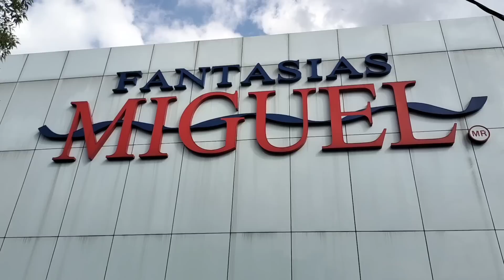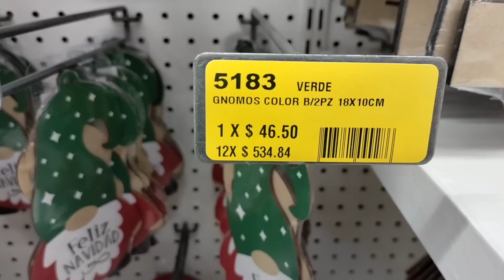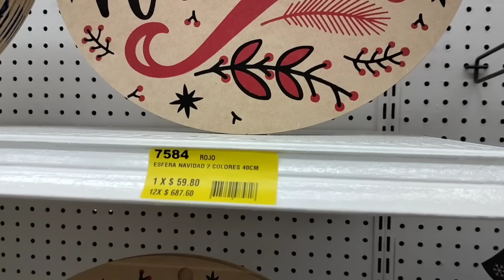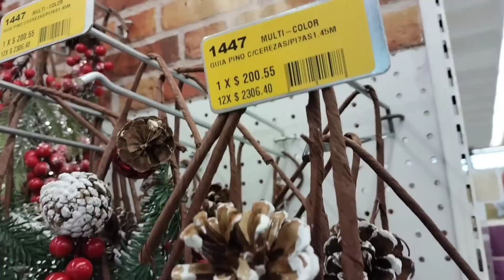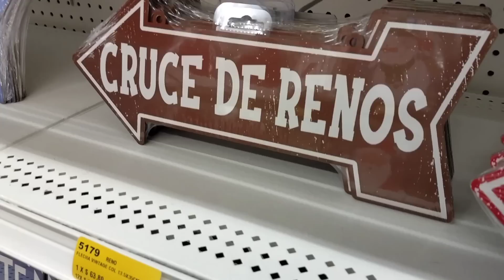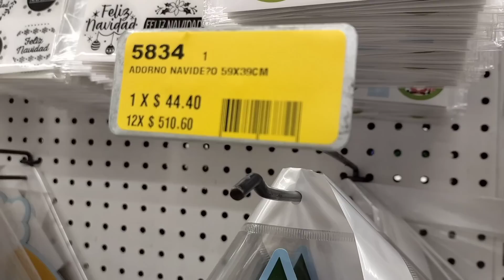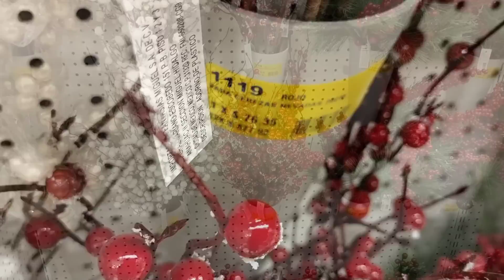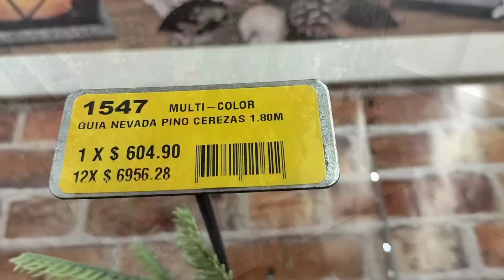NAVIDAD EN FANTASIAS MIGUEL| RECORRIDO NAVIDEÑO 2023🎄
mi Instagram ❤️